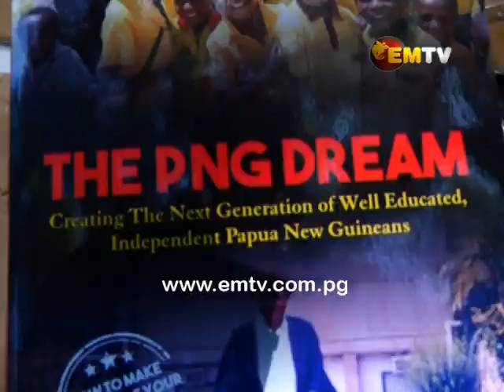Port Moresby City Markets Back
Port Moresby City Markets is finally backed on and at a new location too.

After 5 months of being closed, the SME platform opens its doors again since the nationwide state of emergency was lifted.

The Market is now at the PNG National Museum and Art Gallery.